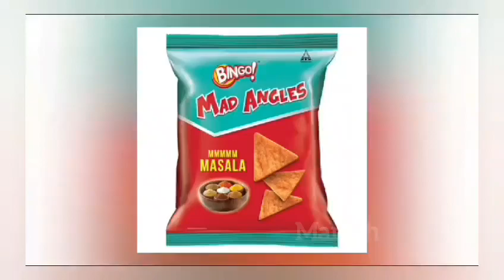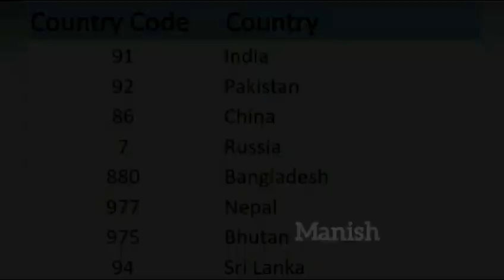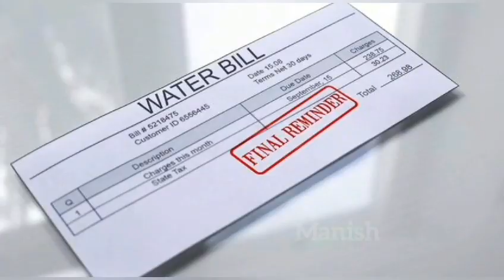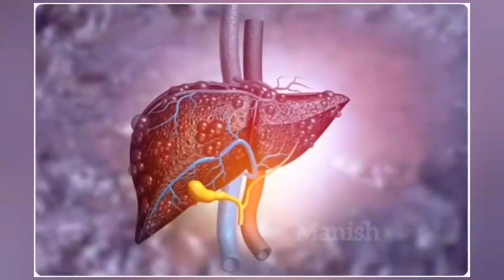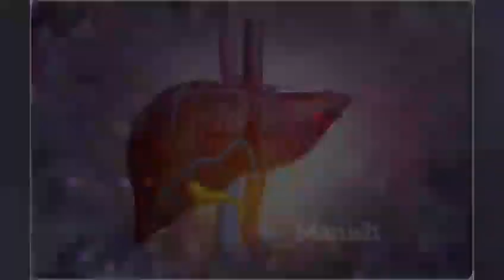why removable batteries are back ? 🤔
I am not owner of any content which I used in my video all resources like picture , video
From google or any other helpful site which help us to explain our video nicely or deeply So I credit to all my to google or any other site. If I used any other content's then I will definitely credit to him thanks I hope are you all owner understand to me If I used someone content in my video